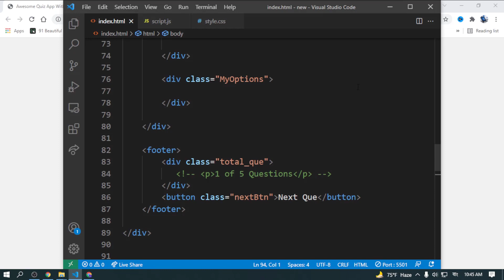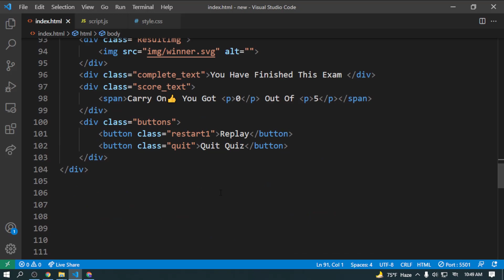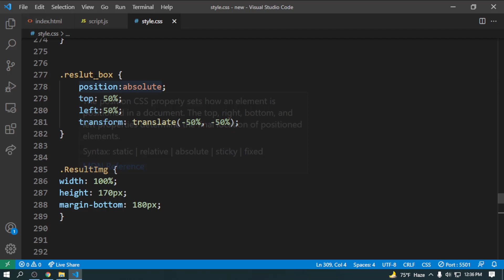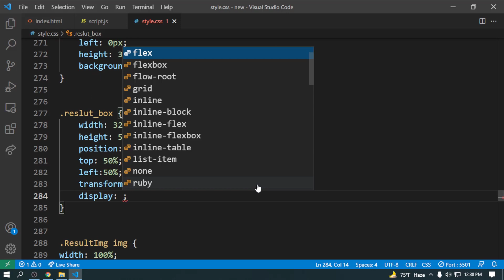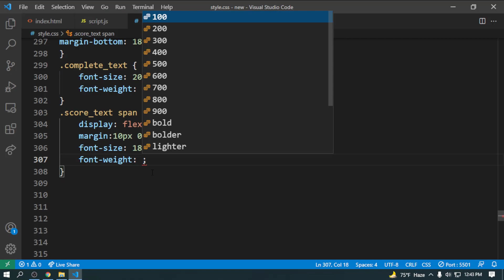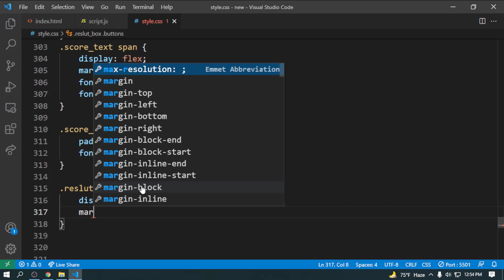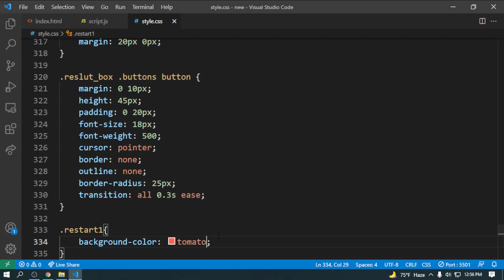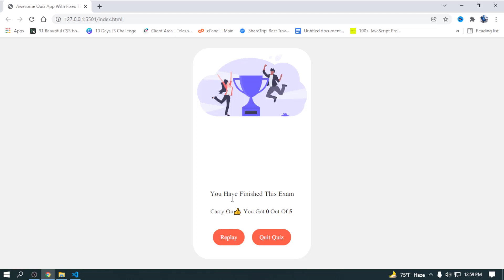Bangla Quiz App Development Part 6 | Create a Quiz App with Timer Using HTML CSS & JavaScript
Hello My Friends, In This Video I Will Teach You about Bangla Quiz App Development Part 6 | Create a Quiz App with Timer Using HTML CSS & JavaScript

1. HTML5 Tutorial For Beginners

3. Git & Github Bangla Tutorial

4. Visual Studio Code Bangla Tutorial

5. Bootstrap 5 Bangla Tutorials

6. Javascript Tutorial For Beginners

7. Es6 Bangla Tutorial | Modern Javascript

8. Javascript DOM & BOM Bangla Tutorial

9. Javascript Projects For Beginners

10. Chrome DevTools Bangla Tutorial

11. Tailwind CSS Tutorial (Bangla)

12. React JS Bangla Tutorial

13. React Material UI Tutorial (Bangla)

15. PSD TO HTML Bangla Tutorial

16. Figma To HTML Bangla Tutorial

17. AI To HTML Bangla Tutorial

19. Sketch To HTML Bangla Tutorial

21. Web Development Full Course

Regards:
Hablu Programmer Team